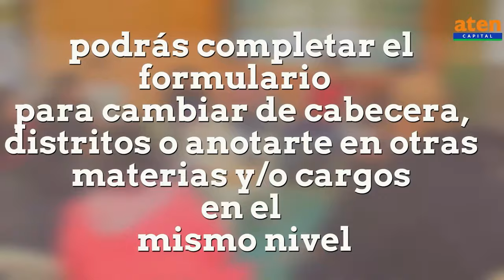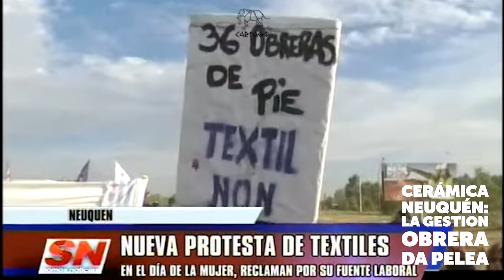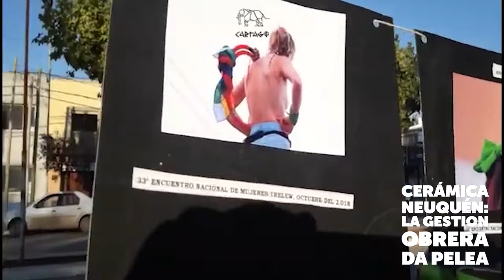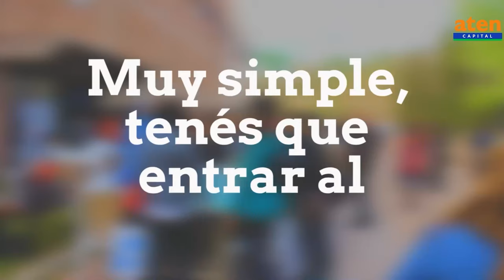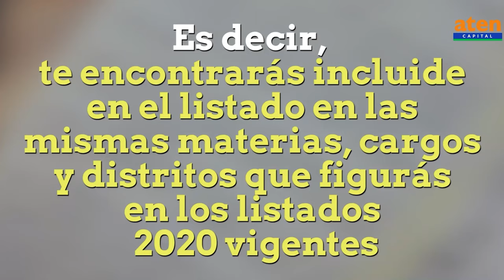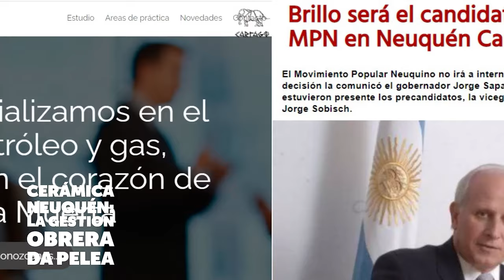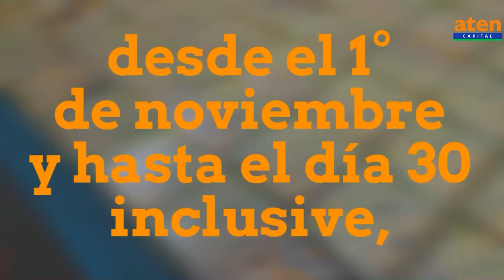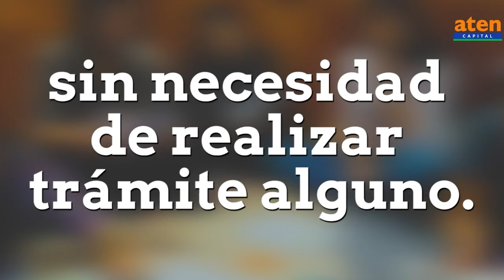Cerámica Neuquen: La Gestión Obrera da pelea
Cerámica Neuquén cerró sus puertas en 2014 dejando en la calle y sin indemnización a más de cien trabajadores y sus familias.
Tal como lo habían hecho en la región otros trabajadores del mismo sector, los obreros decidieron poner a funcionar la empresa bajo su propia gestión. Con el apoyo y la orientación del Sindicato Ceramista, que también agrupa los trabajadores de la ex Zanon, hoy Fasinpat (“fábrica sin patrón”) y Stefani, pusieron a funcionar la fábrica que hoy funciona con alrededor de 80 trabajadores.

Pero la cooperativa, que viene produciendo desde entonces, se topó en 2018 con un fallo negativo que dictó el pedido de remate de los bienes para responder a distintos acreedores, entre ellos, algunos trabajadores que se retiraron de la gestión obrera y reclaman su indemnización en la justicia.